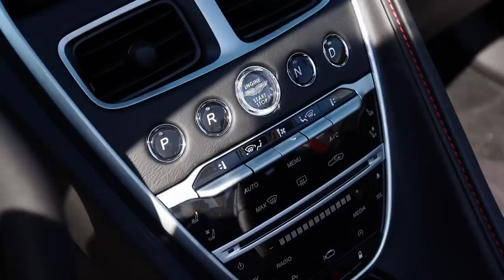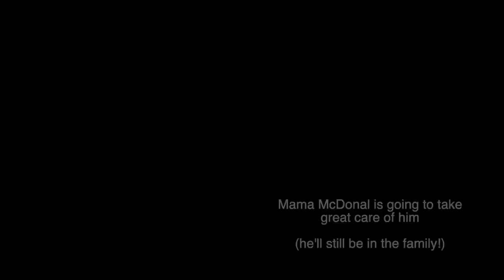Buying My DREAM Car!! *i cried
I finally bought my DREAM car you guys!! I definitely cried haha what is YOUR dream car? Range Rover? Lamborghini, BMW?

I say it in the video but i just want to say again how much your love and support means the world to me..i'm so aware I wouldn't have this car AT ALL without you guys being so loyal and watching my videos..thank you so much I don't deserve you!

**IF YOU'RE READING THIS** comment "vroom vroom bitches"